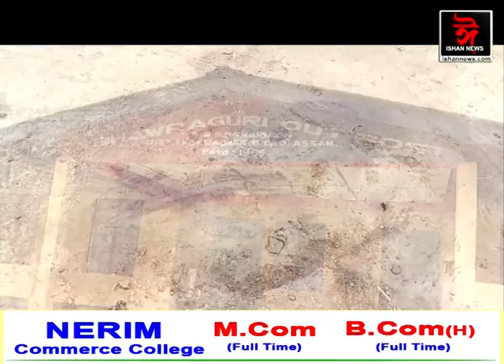এক নৃশংস হত্যাকাণ্ড সংঘটিত হৈছে গোসাঁইগাঁৱত।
যৌতুকৰ বাবে অন্তঃসত্ত্বা বোৱাৰীক কাঠেৰে কোবাই হত্যা কৰিলে শহুৰেকে।